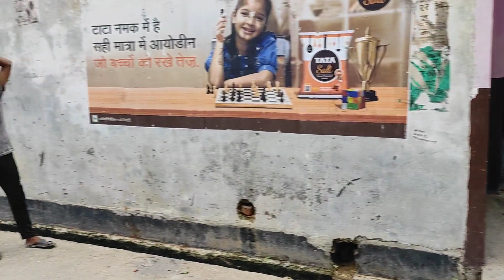उधार का जादू behind the camera |BTS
comedy channel link : @YashSaxena_